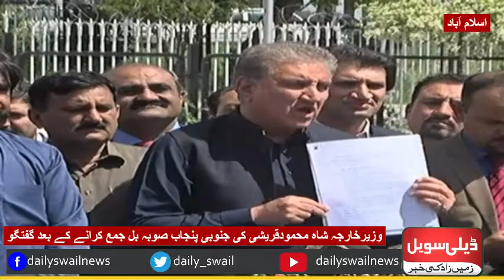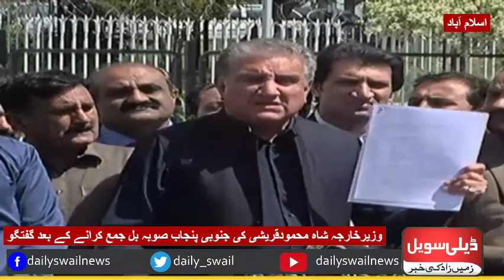وزیرخارجہ شاہ محمودقریشی کی جنوبی پنجاب صوبہ بل جمع کرانے کے بعد گفتگو